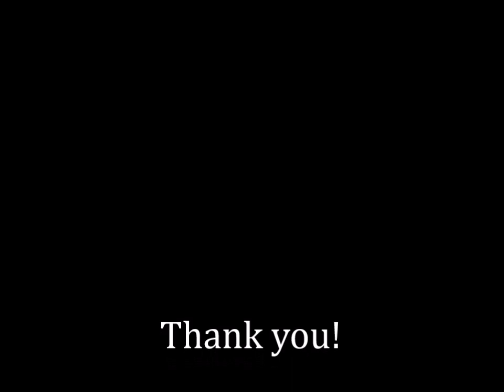Nightwish - Ghost Love Score (cover)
My favorite song from Nightwish. I prefer this song interpreted by Floor, so I mixed a little both versions. Enjoy!

This is the original instrumental from the band, I do not own it.

If you like what I do, you can listen to my band Sanguine Glacialis on my channel, and this is our new music video